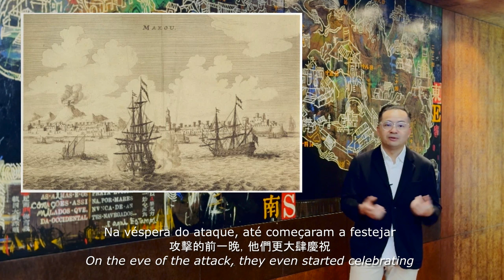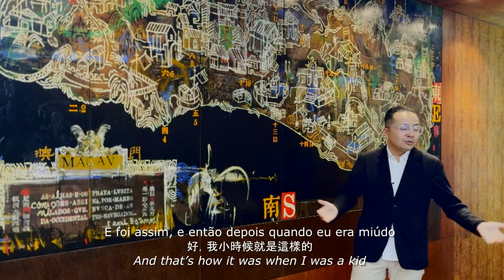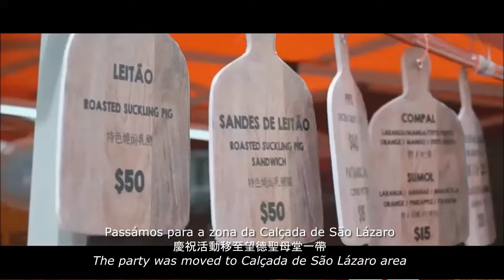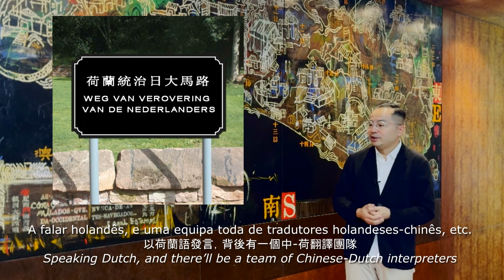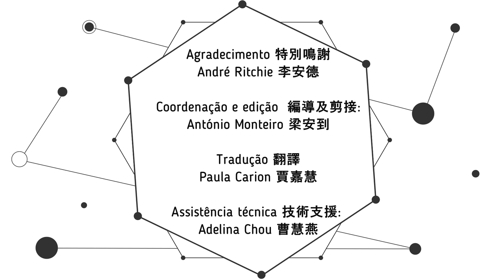Histórias com André Ritchie: 24 de Junho em Macau 李安德講歷史：澳門的6月24日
Histórias com André Ritchie: 24 de Junho em Macau
李安德講歷史：澳門的6月24日

Agradecimento 特別鳴謝
André Ritchie 李安德

Coordenação e edição  編導及剪接:
António Monteiro 梁安到

Tradução 翻譯
Paula Carion 賈嘉慧

Assistência técnica 技術支援:
Adelina Chou 曹慧燕

Macau, 2024